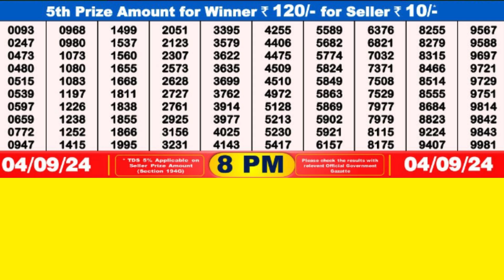DEAR PLEICAN WEDNESDAY WEEKLY LOTTERY TODAY RESULT 8 PM 04/09/24#latest lottery result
DEAR PLEICAN WEDNESDAY WEEKLY LOTTERY TODAY RESULT 8 PM 04/09/24, FIRST PRIZE 1 CRORE, DRAW No 75 MRP Rs 6